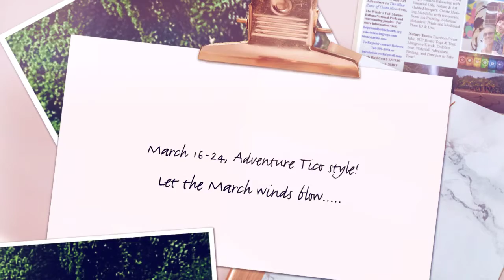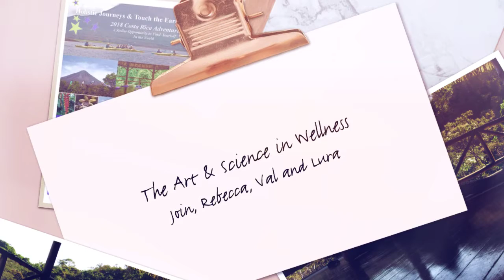2018 Holistic Journeys Overviews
Preview of two Costa Rica Trips...